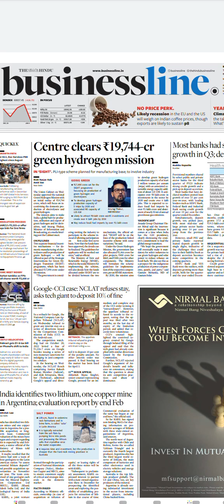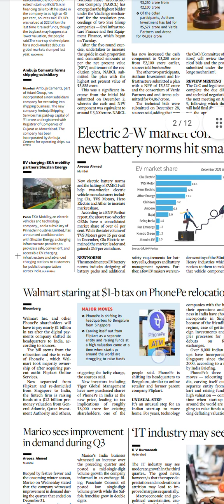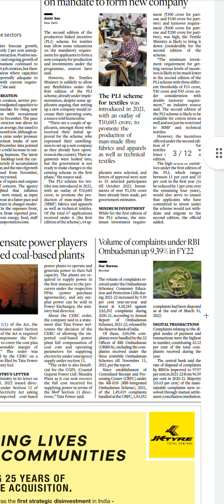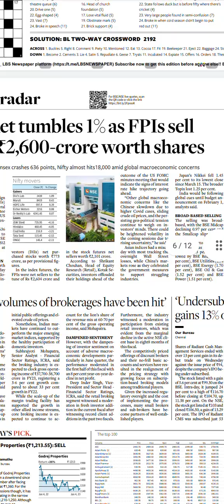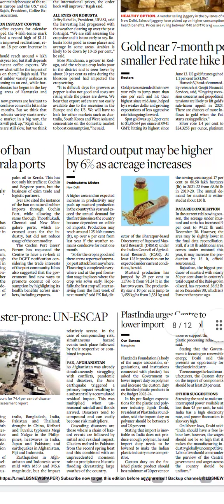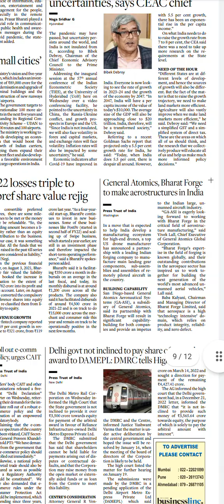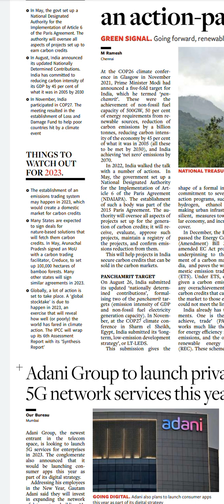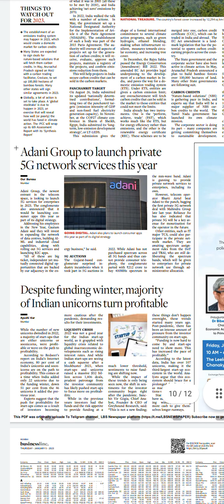Business Line Newspaper Headlines:(05-Jan-23)thrusday